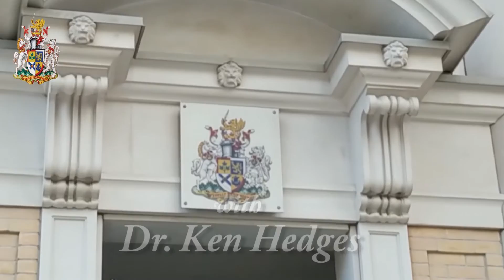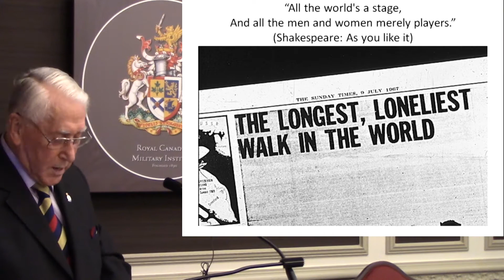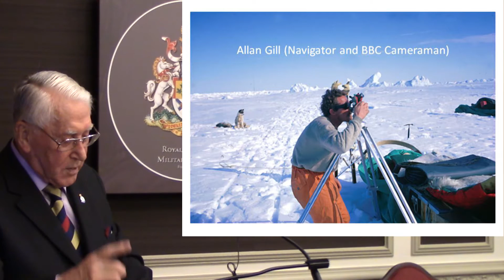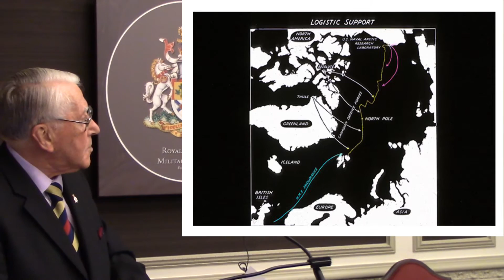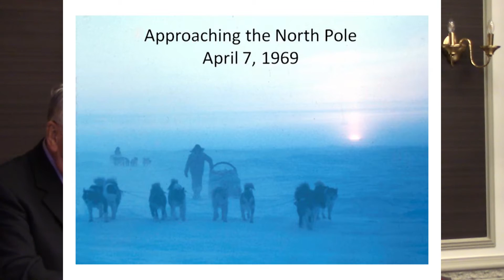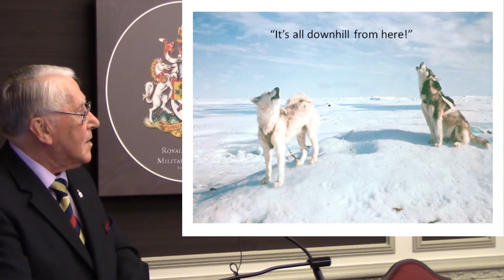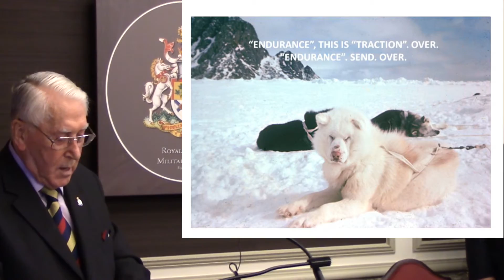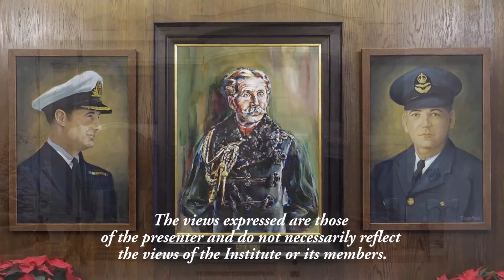Military History Night Oct 9/19 with Ken Hedges - Crossing the North Pole, 1968-69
While the Americans were landing on the Moon, the British were, as usual, doing something far more romantic. Dr Ken Hedges, the last living member of the four-man British Transpolar Expedition of 1968–69, tells a rapt audience about the audacious and successful 15-month venture straight across open polar sea ice on the Great Circle route from Point Barrow, Alaska, to the Svalbard Islands via the North Pole.